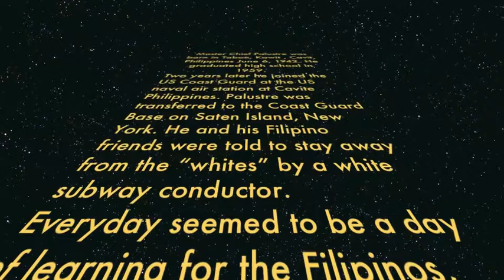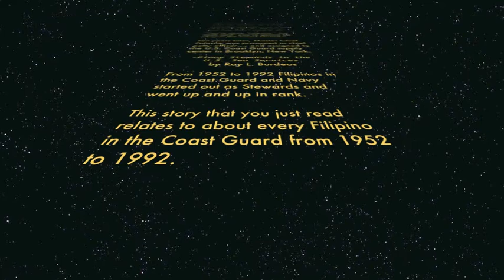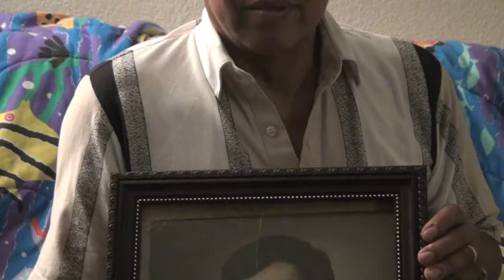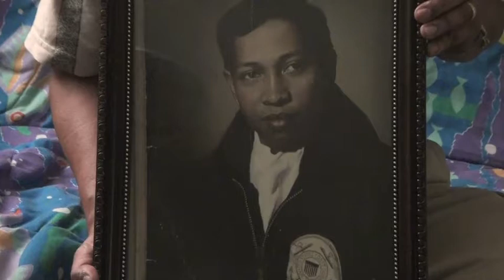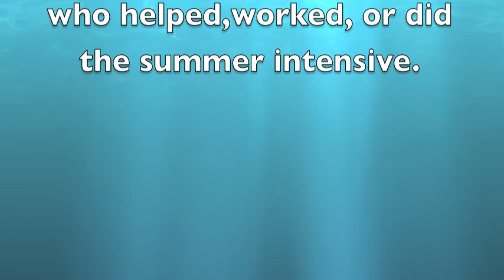USCG Filipinos by Hunter Blair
This film utilizes interviews with Filipinos who served in the United States Coast Guard  to tell the story of Filipino families who arrived in Kodiak with the military.

This film was shot and produced by 7th grader Hunter Blair as part of the Kodiak's Filipino Community Stories project, a collaborative effort between the Baranov Museum, the Filipino American Association of Kodiak, the Kodiak Island Borough School District, and Media Action.

This project was supported in part by a grant from the Alaska Humanities Forum and the National Endowment for the Humanities, a federal agency.  Any view, findings, conclusions or recommendations expressed herein do not necessarily represent those of the National Endowment for the Humanities.